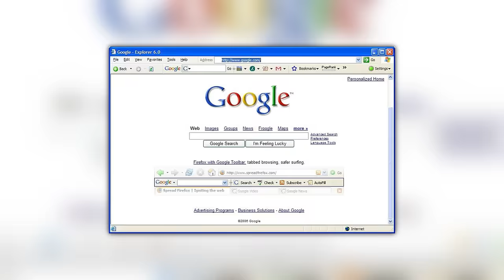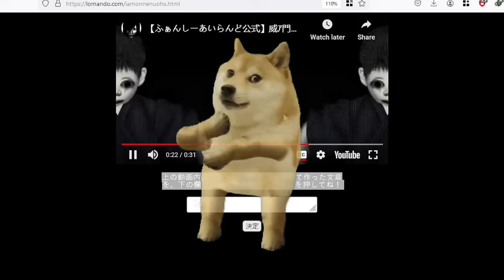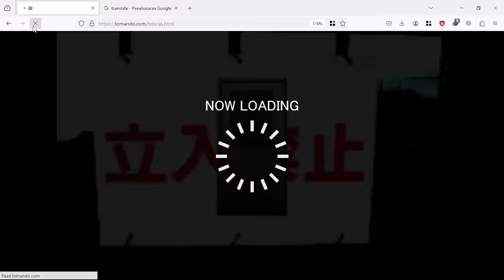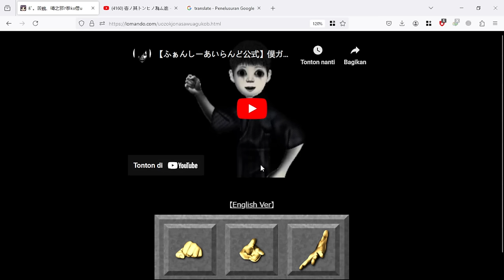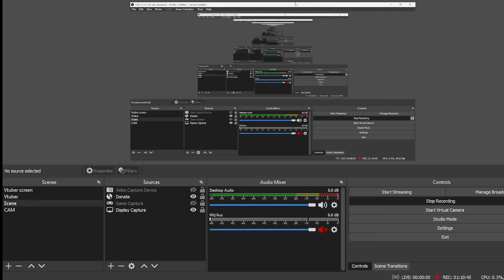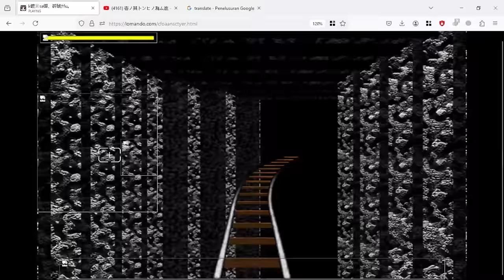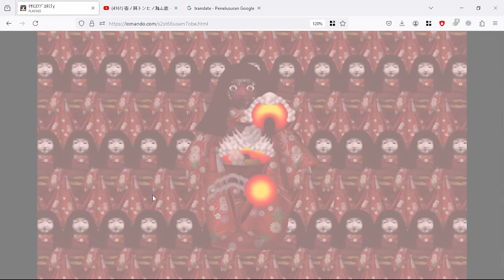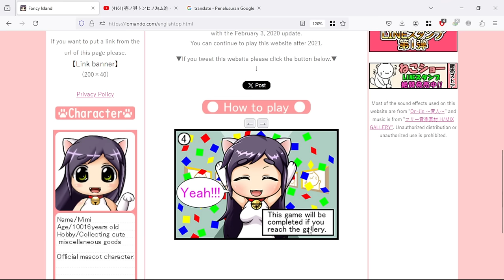JANGAN PERGI KE WEBSITE INI!!!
Banyak jumskares guys hati2
Adu khodam guys